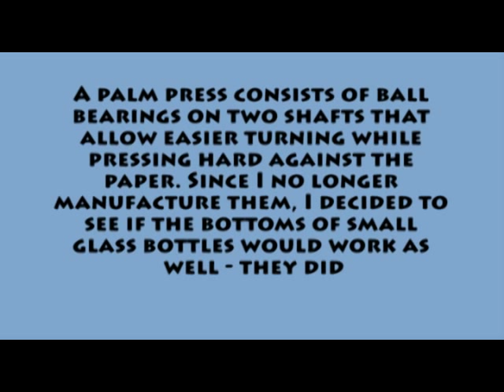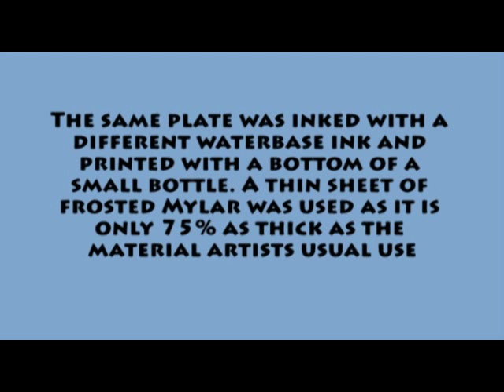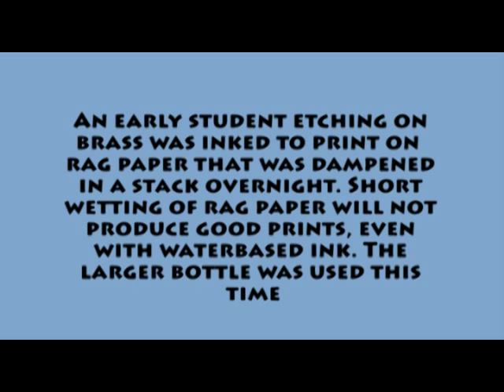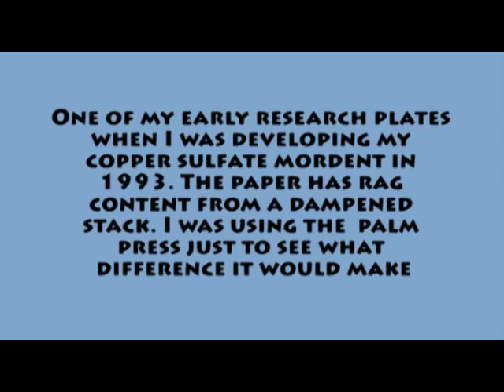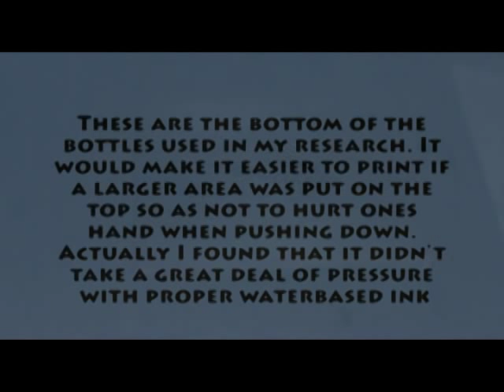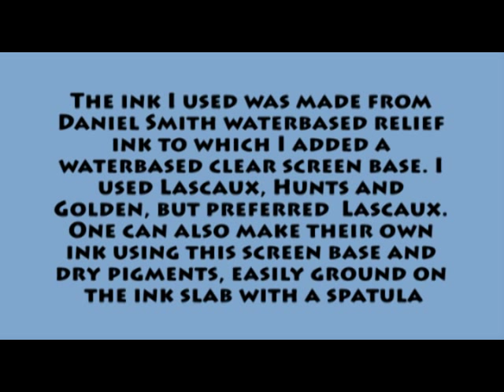printing etchings with a bottle and special WB ink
Educational video on printing etchings without a press